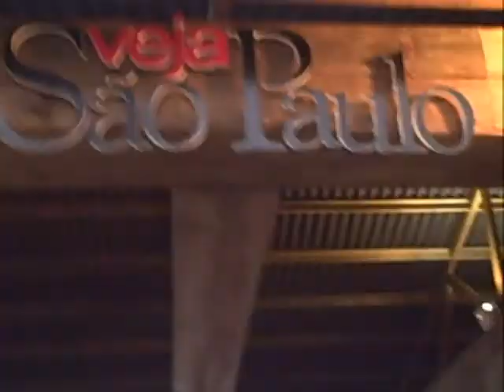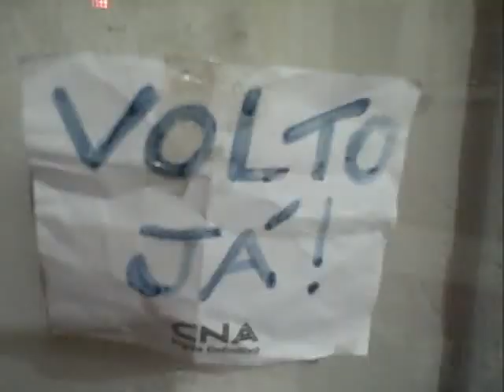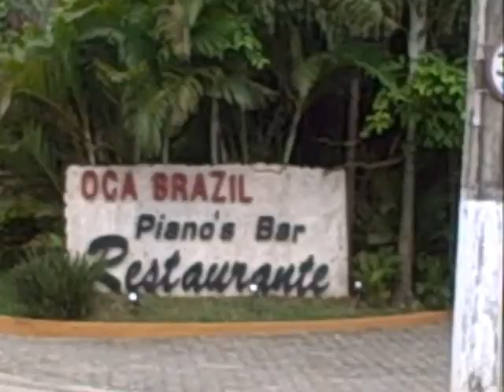Bumbling about Brazil in Ilhabela with a Bobo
Sorry about the sound going up at the end...

at the end, I have a strung together walking vid that I did for boredom... I kind of liked it...